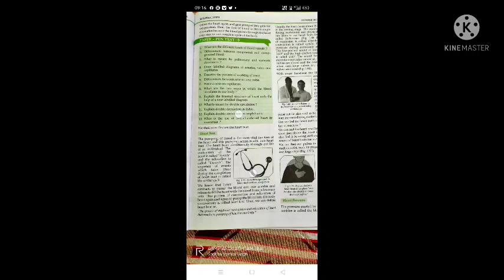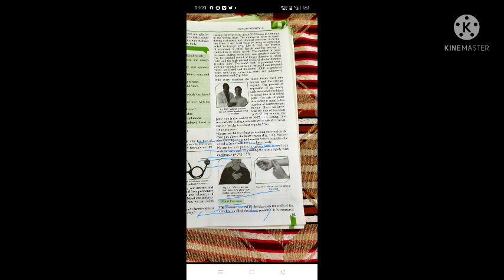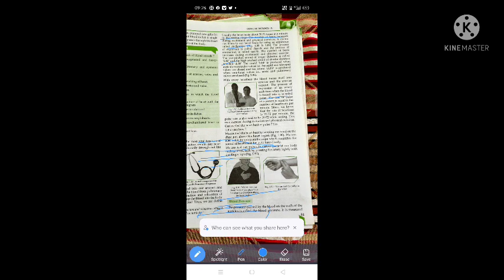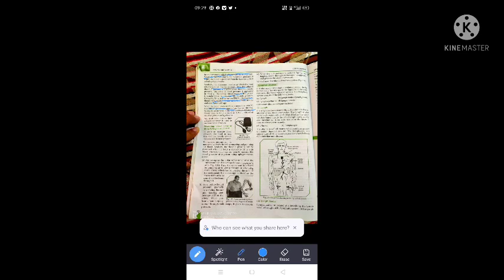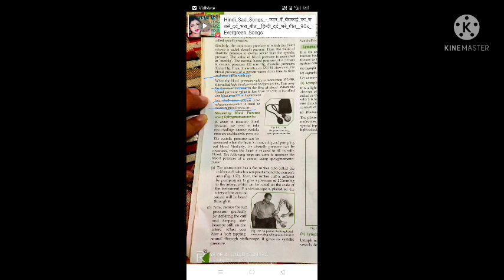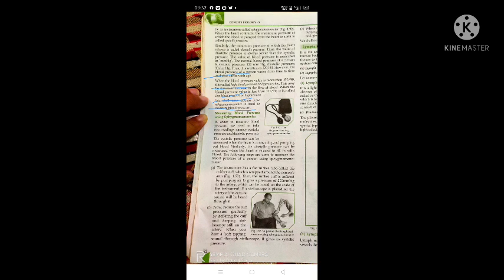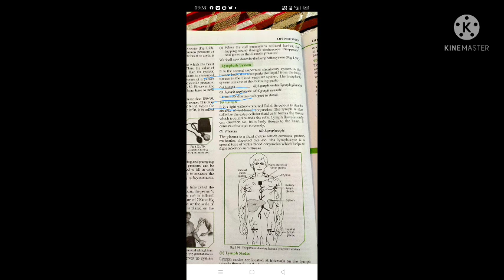class 10 biology chapter 1life process blood circulatory system heart beat and blood pressure